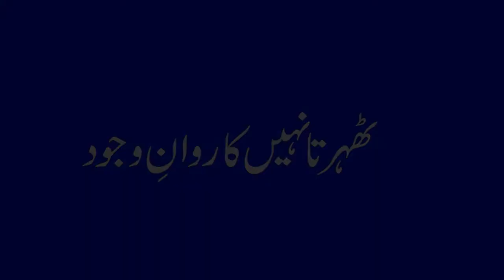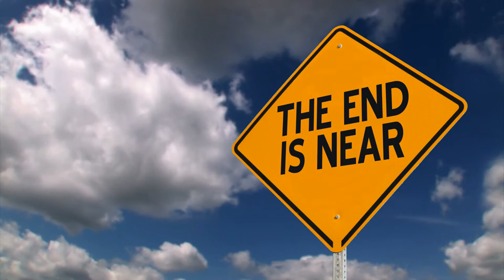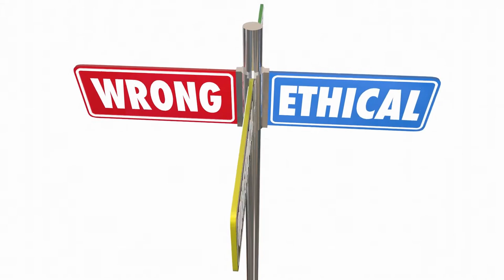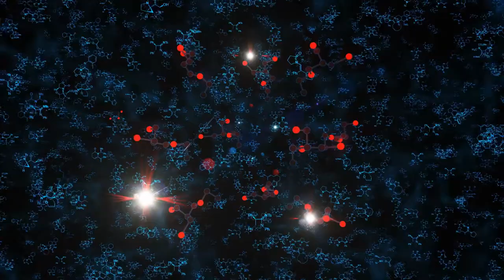Theharta Nahi Karwan-e-Wajud | ٹھہرتا نہیں کاروانِ وجُود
Knowledge stored in memory is temporary...
The memory itself is not lasting...
The best knowledge is that which descends into the HEART and manifests in ACTION .
(Translation in Urdu)
یاد داشت میں محفوظ رہنے والا علم، عارضی ہے
یادداشت خود دیرپا نہیں
سب سے اچھا علم وہ ہے،
جو دل میں اُتر کر عمل میں ظاھر ہو
THEHARTA NAHI KARWANE-WUJUD is a chapter   from a book "DIL DARYA SUMANDAR" (دل دریا سُمندر) written by great Hazrat Wasif Ali Wasif Sahib (رحمتہ اللہ علیہہ) and narrated here for educational purposes.